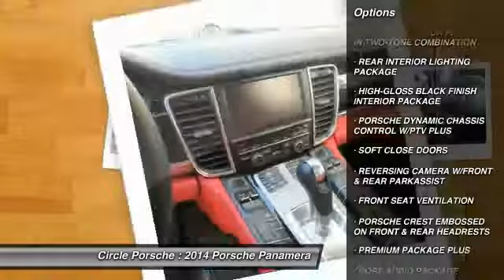2014 Porsche Panamera Long Beach CA 81484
2014 Porsche Panamera GTS

Circle Porsche
1850 Outer Traffic Circle

Don't miss this 2014 Porsche. Make a great choice today with this must-have car. Learn more about this car by contacting the dealership today and complete your driving dreams.